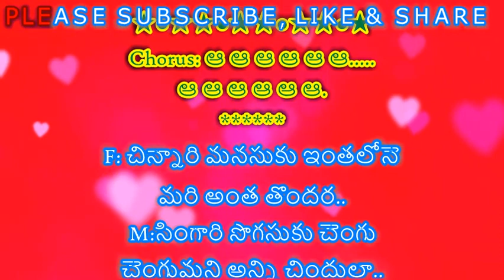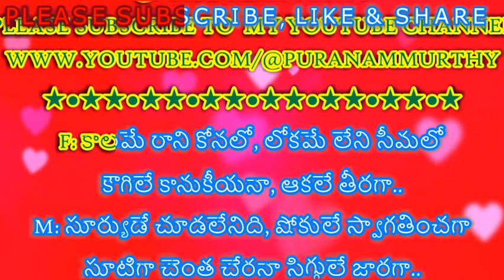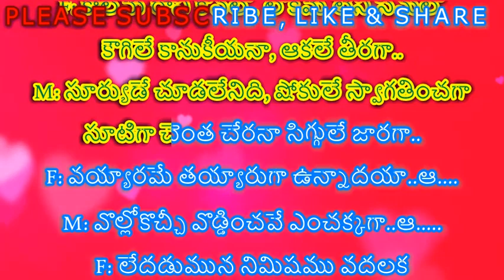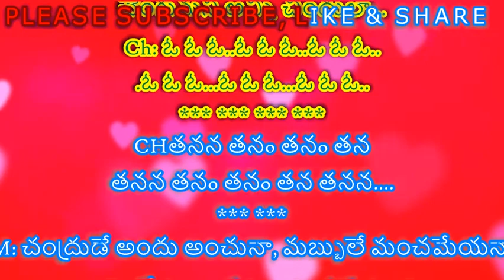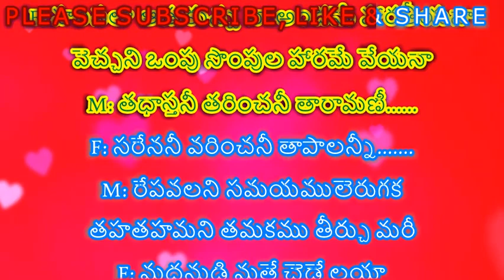CHINNARI MANASUKU II @PURANAMMURTHY II KARAOKE WITH TELUGU LYRICS II SANKALPAM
2. I, PURANAM MURTHY,  DO NOT OWN OR CLAIM TO OWN COPYRIGHT ON ANYTHING ASSOCIATED WITH THIS SONG / VIDEO WHICH IS VESTED WITH ORIGINAL PRODUCERS.
3. Every bit of revenue if it generates, please claim it on my behalf, as non-profit video collabs and lyrical video karaoke tracks created by me do not intend to earn benefit out of it.
SOME YOUTUBE Channel Links URL'S:
LICENSES : SAREGAMA MUSIC LTD.
✔️AdityaMusic:-

✔️Volga video:-

✔️Mongomusic:-

✔️ Laharimusic:-

✔️T-SeriesTelugu:-

✔️ Bhavani music:-

✔️SonymusicsouthVEVO:-

✔️ Timesmusicsouth:-

✔️Zeemusicsouth:-

✔️T-SERIES:-

✔️Thinkmusicindia:-

✔️YRF:-

✔️Shalimarcinema:-

✔️AnnapurnaStudios:-

LYRICS:

☺*❤PURANAMMURTHY❤*☺
PART 1-FEMALE & PART 2-MALE
MOVIE: SANKALPAM
LYRICS: SIRIVENNELA
SINGERS: BALU & CHITRA
⚜ఈ⚜ట్రాక్⚜ మీకు అందించినది
 @పురాణం శ్రీనివాస మూర్తి⚜⚜⚜

Chorus: ఆ ఆ ఆ ఆ ఆ ఆ.
 ఆ ఆ ఆ ఆ ఆ ఆ.

F: చిన్నారి మనసుకు ఇంతలోనె
మరి అంత తొందర..

M:సింగారి సొగసుకు చెంగు
చెంగుమని అన్ని చిందులా..

F: హుషారుగా ఈడే ...ఈల వేయగా

M:మదనుడి మతే చెడే లయా

F: జతపడి శృతే చెయా లయా

M: పెదవుల దాహం.. తీరే దాకా...

మరి అంత తొందర...

M: సింగారి సొగసుకు చెంగు
చెంగుమని అన్ని చిందులా.

Cho: పపప పపప మపప మపప పా
పపప పపప మపమ గసని
నిస నిస పమగరి నిసా

F: కాలమే రాని కోనలో, లోకమే లేని సీమలో
కౌగిలే కానుకీయనా, ఆకలే తీరగా..

M: సూర్యుడే చూడలేనిది, షోకులే స్వాగతించగా
సూటిగా చెంత చేరనా సిగ్గులే జారగా..

F: వయ్యారమే తయ్యారుగా ఉన్నాదయా..ఆ.

M: వొల్లోకొచ్చీ వొడ్డించవే ఎంచక్కగా..ఆ.

F: లేదడుమున నిమిషము వదలక
తడబడు చెలి పరువము ఏలవయ్యా...

మరి అంత తొందర..

చెంగుమని అన్ని చిందులా...

Ch: ఓ ఓ ఓ..ఓ ఓ ఓ..ఓ ఓ ఓ..
.ఓ ఓ ఓ...ఓ ఓ ఓ...ఓ ఓ ఓ..

CHతనన తనo తనo తన
తనన తనo తనo తన తనన.

M: చంద్రుడే అందు అంచునా, మబ్బులే మంచమేయనా
అంచులో మంట రేగగా, ముద్దలే పంచనా

F: హంసలా ఆడుకున్న నా అందమే హారతీయనా
వెచ్చని ఒంపు సొంపుల హారమే వేయనా

M: తధాస్తనీ తరించనీ తారామణీ.

F: సరేననీ వరించనీ తాపాలన్నీ.

M: రేపవలని సమయములెరుగక
తహతహమని తమకము తీర్చు మరీ

F: మదనుడి మతే చెడే లయా

M: జతపడి శృతే చెయా లయా

మరి అంత తొందర..

చెంగుమని అన్ని చిందులా..

Ch: తననాననన నాన నన నాననానననా
తననాననన నాన నన నాననానననా